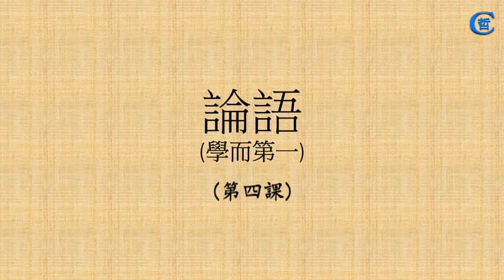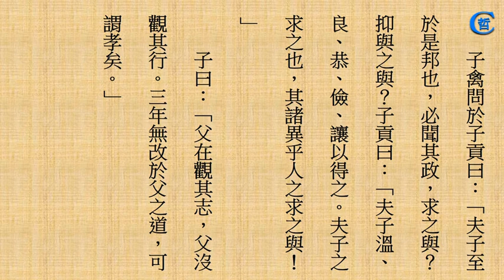跟讀論語_學而第一(四)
跟讀論語，中國文化，四書五經，論語，讀論語，國語